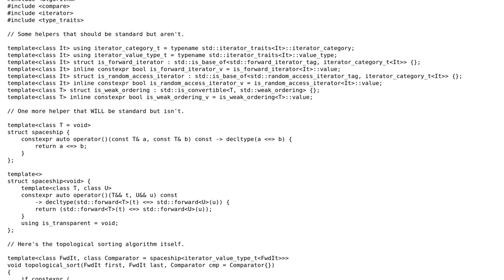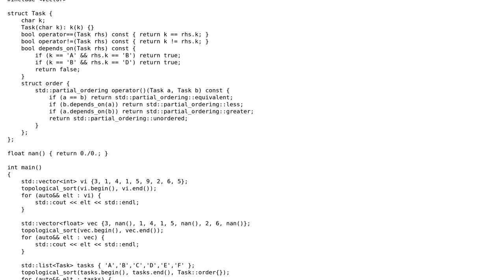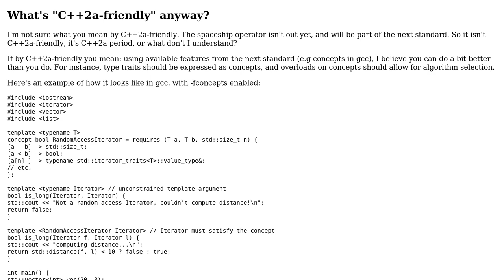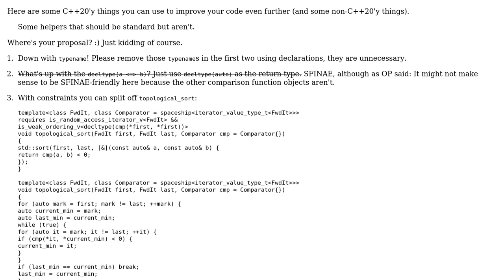Code Review: C++2a comparison-based topological sort algorithm (2 Solutions!!)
Code Review: C++2a comparison-based topological sort algorithm

With thanks & praise to God, and with thanks to the many people who have made this project possible! | Content (except music & images) licensed under CC BY-SA | Music | Images & others | With thanks to user Rakete1111 user Quuxplusone user papagaga user hoffmale and the Stack Exchange Network Trademarks are property of their respective owners. You are responsible for your own actions.